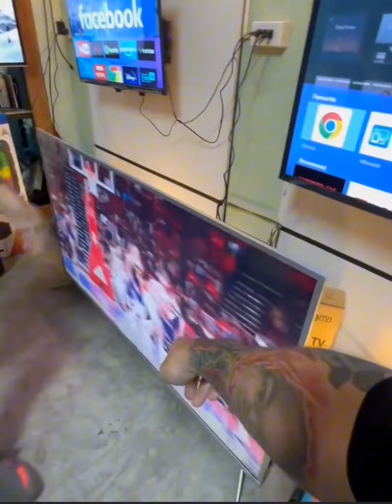Pinaka malulupet na sales lady ng speaker at tv